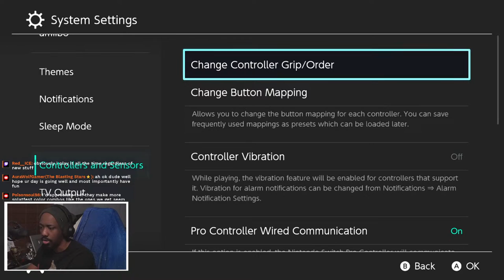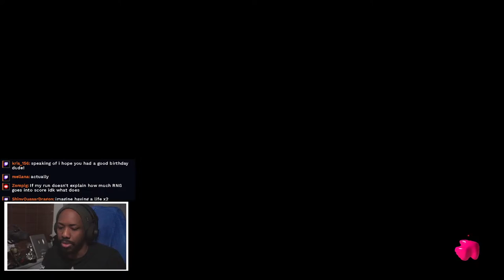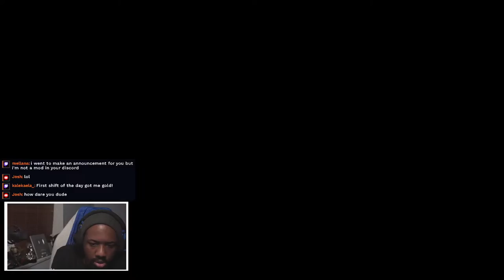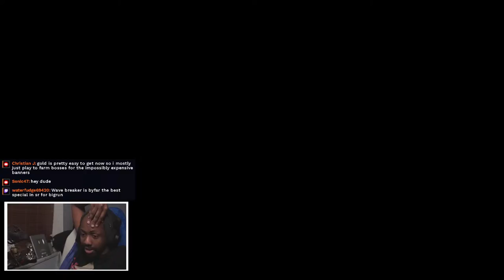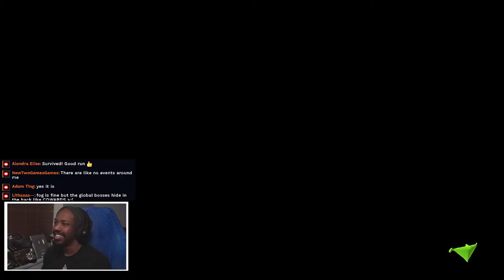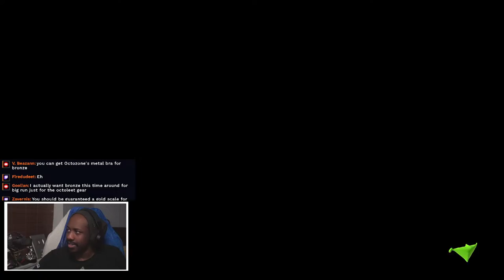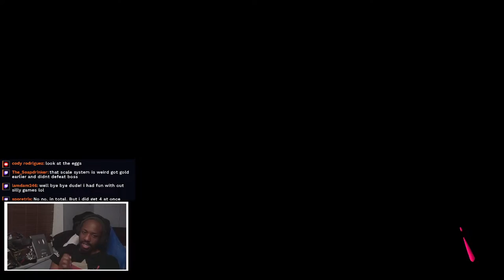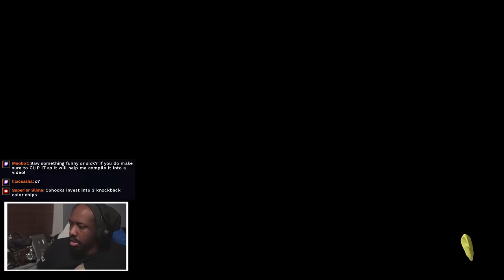SPLATOON 3 BIG RUN IN FRESH SEASON 2024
THIS IS A SPLATOON 3 FRESH SEASON 2024 LIVE STREAM